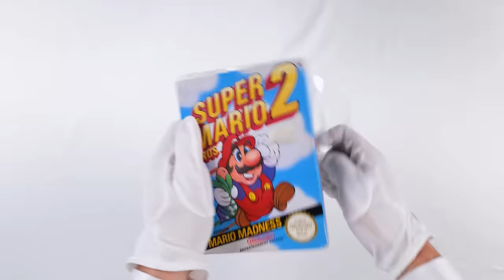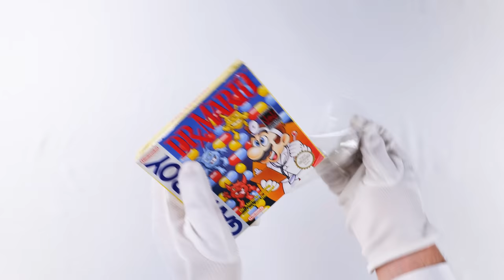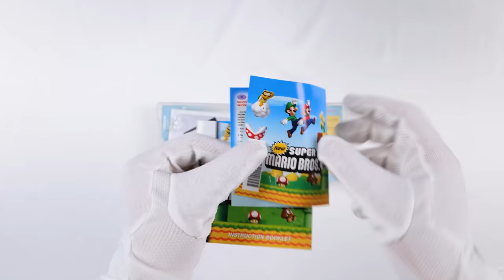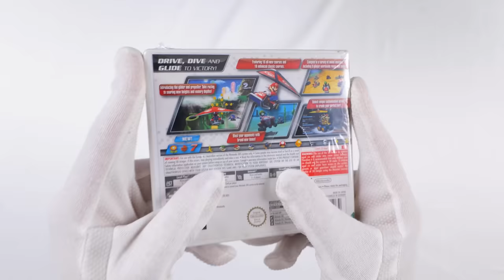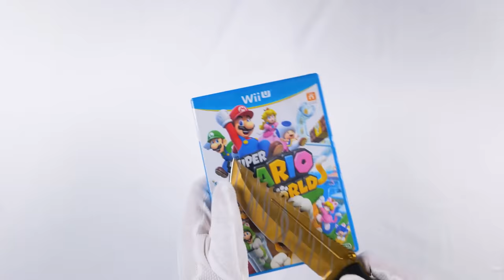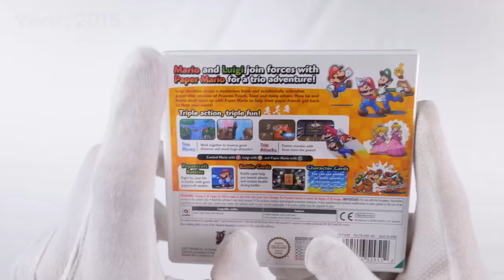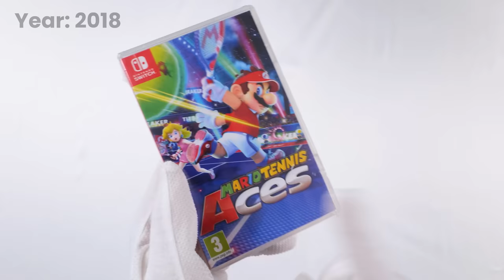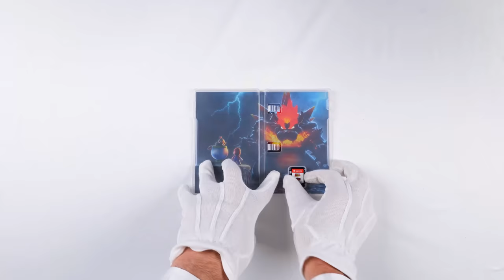Evolution of Mario Games | 1985-2023 (Unboxing + Gameplay)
Today we unbox and show the evolution of Mario Games in an ASMR relaxing unboxing with gameplay from each game to show the evolution from 1985 up until 2023. Enjoy!

Super Mario Bros. (1985) [NES]
Super Mario Bros. 2 (1988) [NES]
New Super Mario Bros. Wii (2009) [Wii]
Mario Kart 7 (2011) [Nintendo 3DS)
New Super Mario Bros. 2 (2012) [Nintendo 3DS]
Super Mario 3D World + Bowser's Fury (2021) [Nintendo Switch]
Mario + Rabbids Sparks of Hope (2022) [Nintendo Switch]